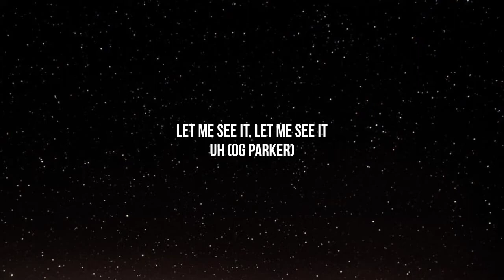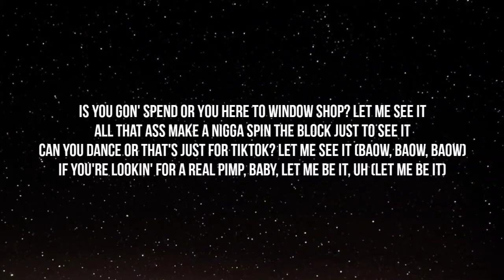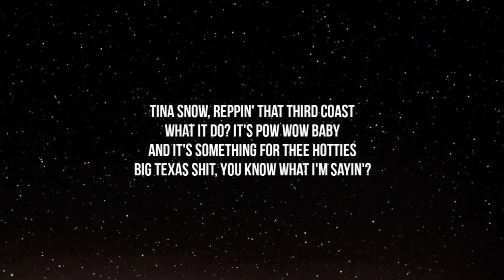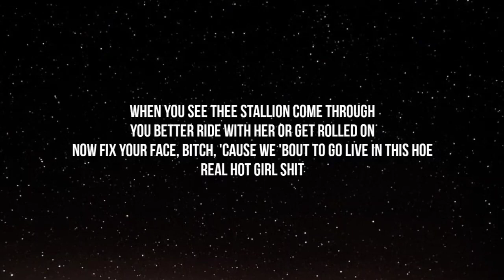Megan Thee Stallion - Let Me See It (Lyrics)